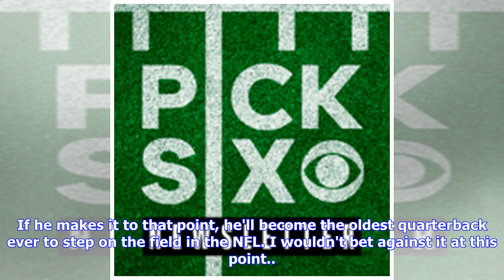Super Bowl 2019: Tom Brady implies that he'll play at least two more seasons in NFL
Over the weekend, Tom Brady said there was "zero" chance he'll be retiring after Super Bowl LIII. On Monday, Brady implied he could play for at least two more years after this one. Per NFL Network's Mike Giardi, here's how Brady responded to a question about retirement during an appearance on WEEI in Boston.  On @WEEI, Tom Brady was asked about Rodney Harrison's comment that he'd like Brady to retire if they win Sunday. Here, in part, is his answer, including the win over KC being "one of the gr...